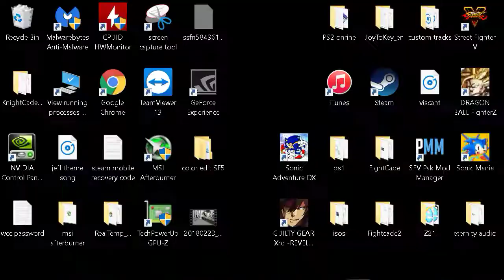Arcade Sunday 3rd Strike Part 2